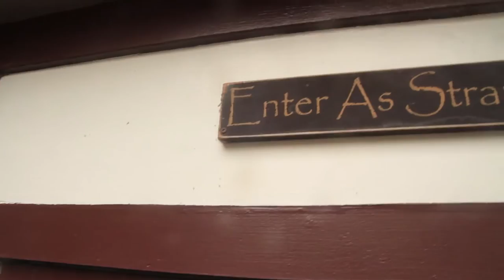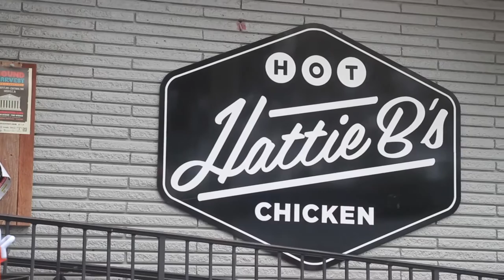Hot Nashville Takeover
It started as a crazy intern suggestion. Why don't we take a field trip to Nashville? Take the whole team?

With some industrious leg work and plenty of logistics finagling, that crazy suggestion became a reality. On September 28, 2015, HCT took over Nashville. We wanted our team to experience the heartland of hot chicken and southern hospitality.